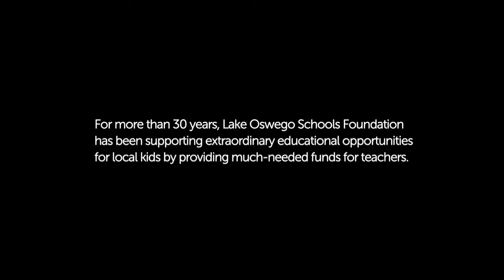'Supporting Bright Futures' Film 5: Learning to Love Math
Quinn Greene struggled with math until her middle school teacher Mimi Beem helped her gain a completely new perspective and turn things around. Who knew math could be such an emotional topic?

2455 SW Country Club Road, Lake Oswego, OR 97034